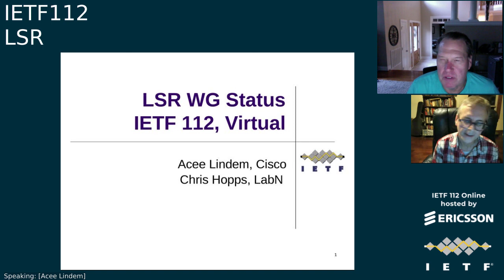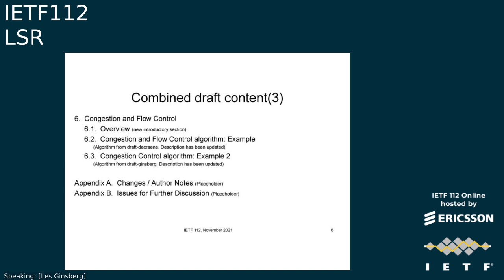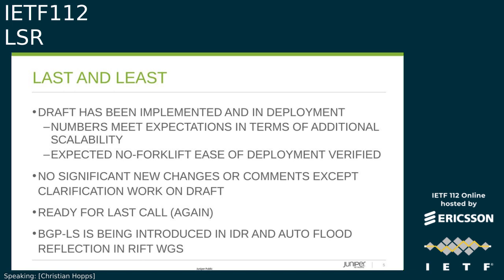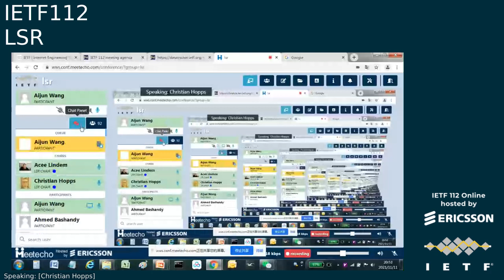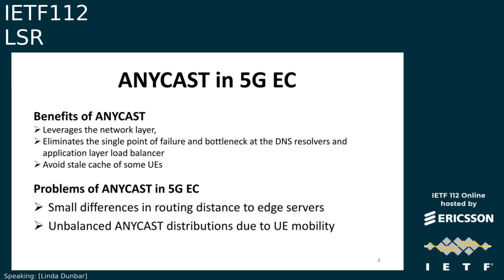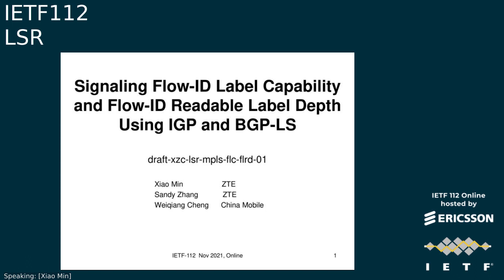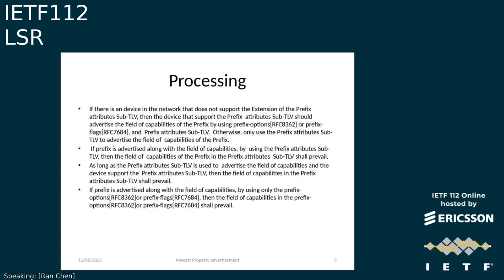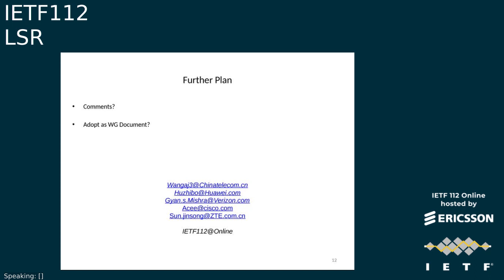IETF112-LSR-20211111-1200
LSR  meeting session at IETF112
2021/11/11 1200